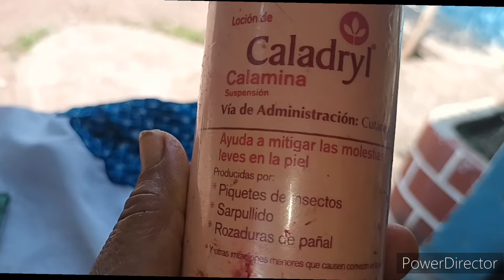Me regalaron hierbabuena/Con esto almorzamos/Tiene biruela /Quería que le fuera a dar un abrazo 😂😂😂😂